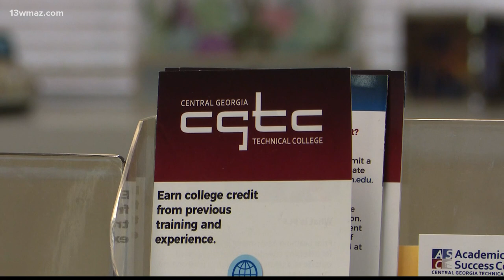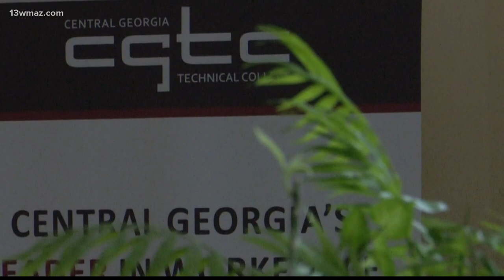CGTC launches program to reduce out of pocket tuition costs for students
3-2-1 GO is additional funding that Central Georgia Technical College was able to secure to offset some of the costs that may not be covered by financial aid